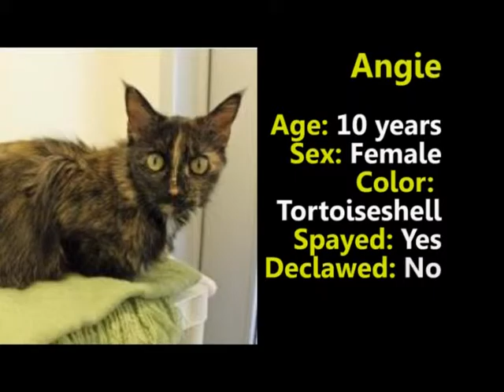Meet Angie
Clip from Episode 6 of "Meet Me at the SPCA". Angie is a beautiful feline looking for her forever home!